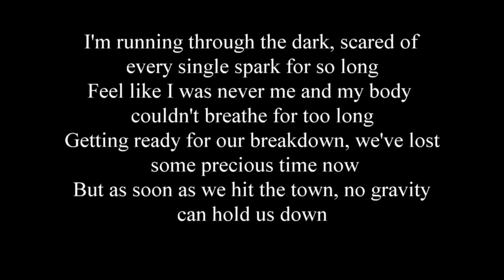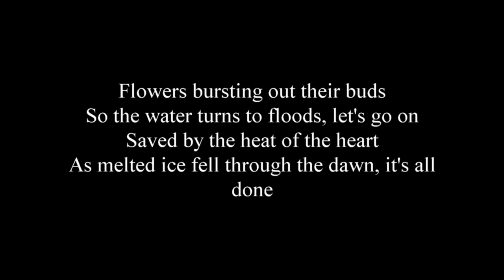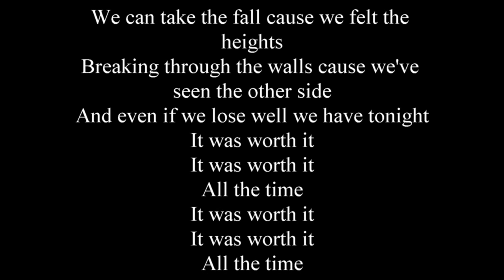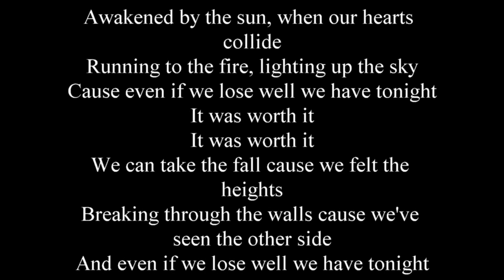Emma Bale - Worth It (LYRICS)